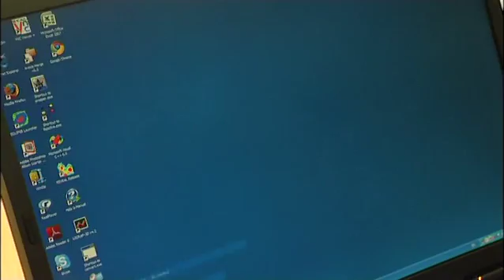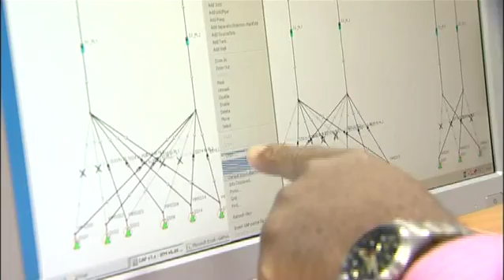Petroleum Experts Business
Petroleum Experts is a engineering company that develop a set of petroleum engineering software tools. IPM - GAP, PROSPER, MBAL, PVTp, REVEAL, RESOLVE and the field management platform - IFM